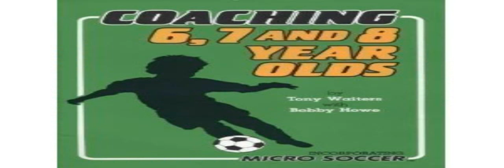soccer drills for 8 year olds